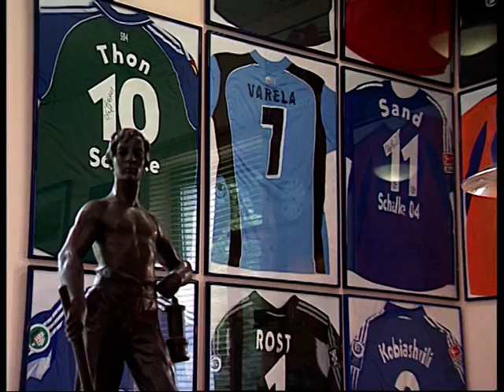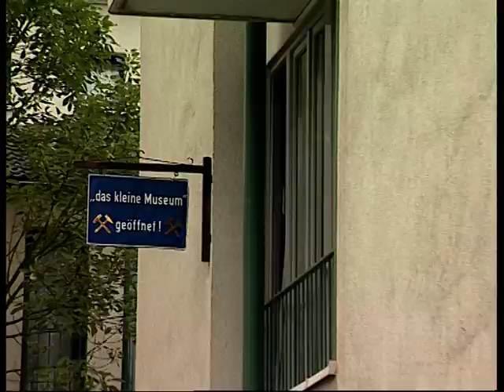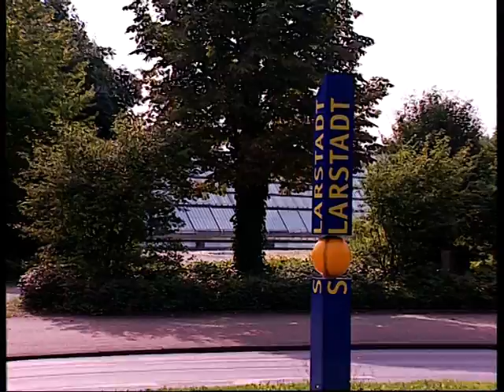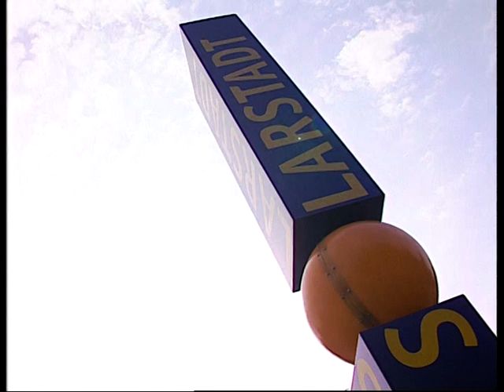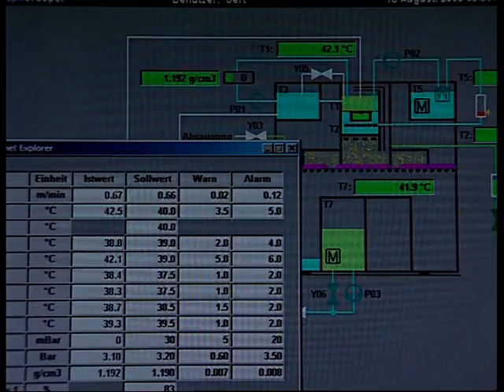Gelsenkirchen - Footage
Gelsenkirchen TV-Footage Shotlist aus dem Jahr 2005:

1. Schwenk von der Rungenberghalde aus

2. Schloß Berge (Beet der Nationen, Ruderboote auf dem Berger See)

3. Schloß Horst (außen)

4. City Gelsenkirchen (Bahnhofstraße mit kath. und ev. Kirche, Sänger auf der Bahnhofstraße, Schwenk über die City von Dach des Wissenschaftsparks)

5. Rathaus Gelsenkirchen-Buer (Außenaufnahmen)

6. Markthalle Gelsenkirchen-Buer (Gastronomie)

7. Bergbauausstellung im "kleinen Museum", Schüngelbergsiedlung (Fassade, Ausstellung innen; Bergbautradition und Schalke 04)

8. Nordsternpark mit: THS, Doppelbogenbrücke, Rhein-Herne-Kanal, Amphitheater

9. Wissenschaftspark (von außen mit Solarstadtsäule, Fassade mit See davor, Innenaufnahmen, Solaranlage auf dem Dach)

10. Halde Rheinelbe mit Himmelsleiter (Außenaufnahmen, Schwenks von oben über die Stadt)

11. TreuHandStelle (THS) für Bergmannswohnstätten, außen und innen

12. Shell Solar (Fassade, Eingangshalle von innen, Produktion)

13. Hafen (Frachter, Schleuse)

14. Musiktheater im Revier (Fassade, Brunnen mit Stein, Yves-Klein-Schwammreliefs)

15. Städtisches Museum Gelsenkirchen-Buer (Außenschwenk, innen: Bilder, Skulpturen, kinetische Objekte)

16. "ZOOM Erlebniswelt", Tiergarten (Kinder im Eingangsbereich, verschiedene Tiere)

17. Sportparadies (Eingang, Sprungturm, Schwenk übers Freibad, Wasserrutsche)

18. Veltins-Arena (Haupteingang, Dach, Tribünen, Innenraum, Fans vor dem Spiel, blau-weißer Jubel während des Spiels, Schwenk auf das Stadion von der Rungenberghalde)

19. Glückaufkampfbahn (Innenraum, Tribühne, spielende Kinder auf Ascheplatz)

20. Consol Theater (Fußball spielende Kinder außen, Innenaufnahmen, Kellerbar mit Musiker)